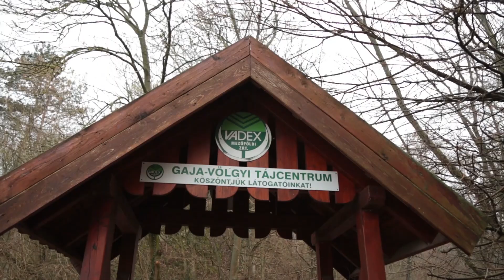Téli túrák- Gaja-völgy és a kidőlt a fa